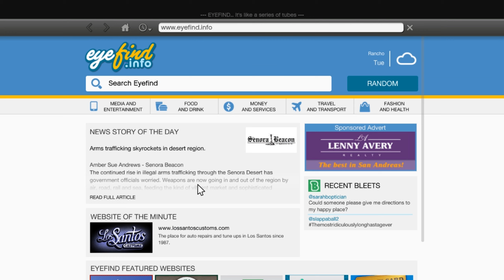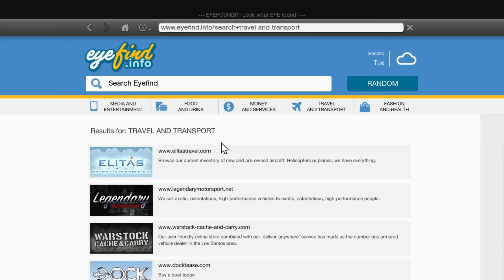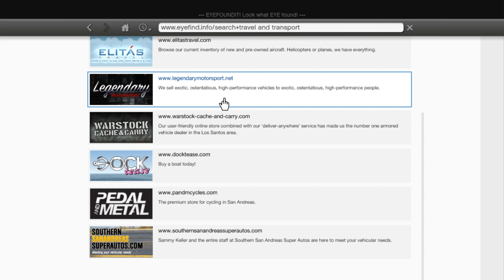Grand Theft Auto V [PC] First Person Mode as Franklin {Free Roam} [1440p]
Playing GTA V On PC in First Person Mode (For Next-Gen Only) as Franklin.

My PC Specs:

Brand: Acer Nitro 5 (Laptop)
OS: Microsoft Windows 10 Home (x64-Based PC)
GPU: NVIDIA GeForce GTX 1050 & Intel(R) UHD Graphics 630
CPU: Intel(R) Core(TM) i5-8300H @2.30GHz
RAM: 8GB DDR4
HDD: 1TB